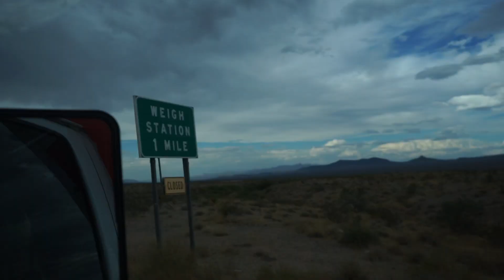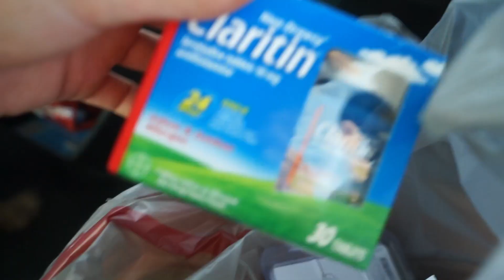MOVING VLOG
What’s up Family, welcome back ♡

A lot has changed this year, but the biggest has been my move out of AZ. It was a hard decision, but it has brought me closer to God and closer to who I truly want to be. I’m blessed to be able to share a part of this journey and my story with you. Thank you for riding with me and being part of this family… BE LIMITLESS + take risks. Take the leap that you’re scared to take, it might just be the one!

Muscle Mommy Tee’s (sign up to be notified when restocked)